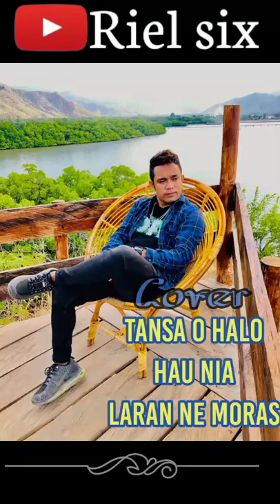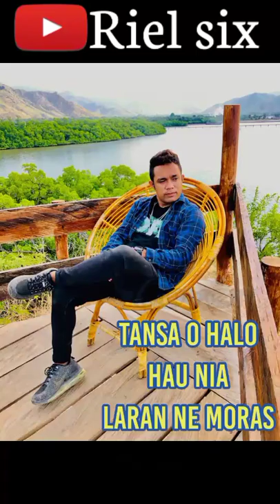COVER,((HAKAT AIN HUSI HAU))💔🙏